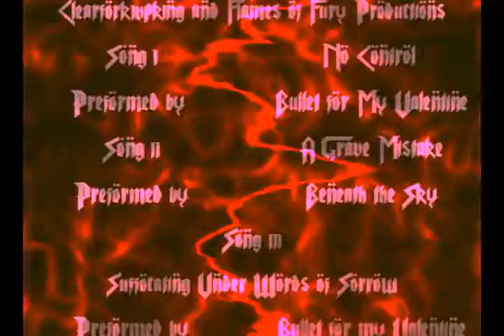Flames of Fury vs The British Warriors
Flames of Fury vs The British Warriors. kicked ass lol